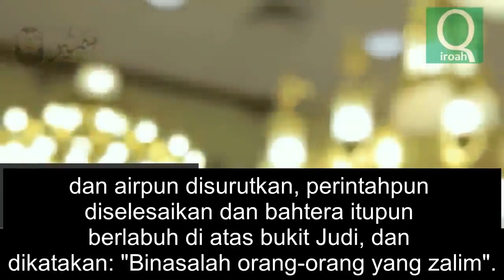Mishary Rashid Al Afasy Menangis Saat Membaca Surat Hud Cerita Nabi Nuh As